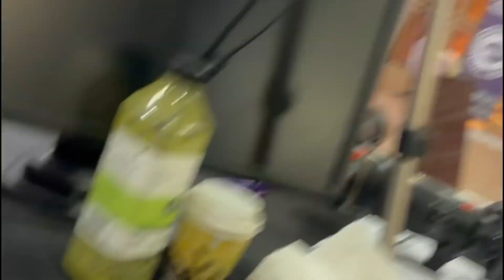nationals 2024 vlog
come with me to the South African National Pole and Aerial Championship

ABOUT ME
my name is Kaitlin and this is my YouTube channel.  subscribe to gain access to videos about my life as a competitive pole dancer and human person who also does other things sometimes as well.

MUSIC USED
songs by TELL YOUR STORY music by ikson™